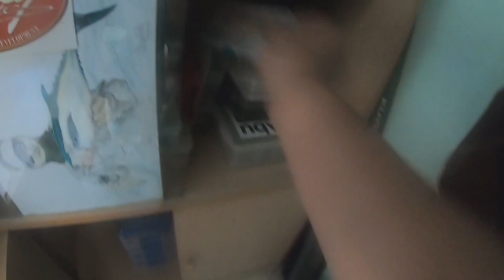Sabah Street Fishing